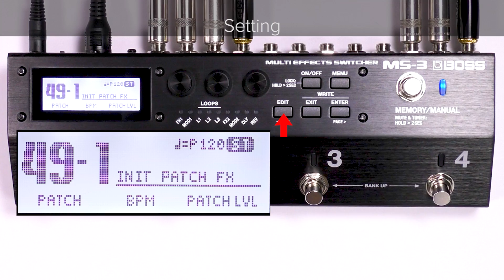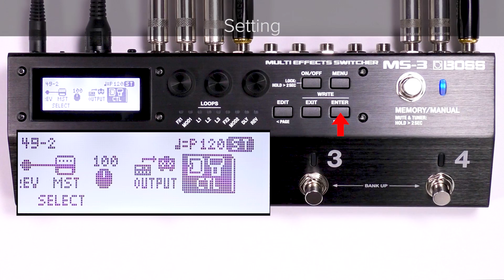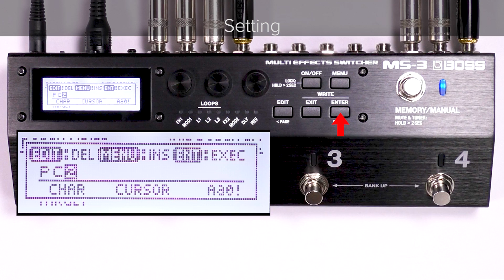MS-3 Quick Start Chapter9: Switching Programs of External MIDI Device (MIDI PC)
Pedalboard Integration Evolved

The MS-3 Multi Effects Switcher is a new-concept pedalboard solution that maximizes your creative options by combining a world-class multi-effects engine and multi-pedal switcher in one small, dedicated unit.

These Quick Start videos provide step-by-step tutorials for the basic functions and operations of MS-3.